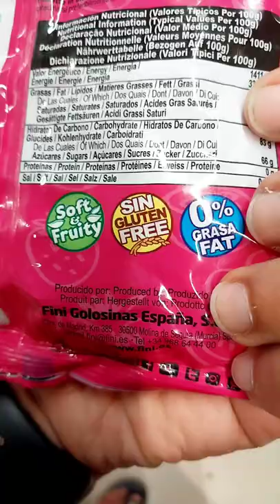Fini deli jelly pack| Sweets | new candy | Asmi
FINI deli jelly sweets